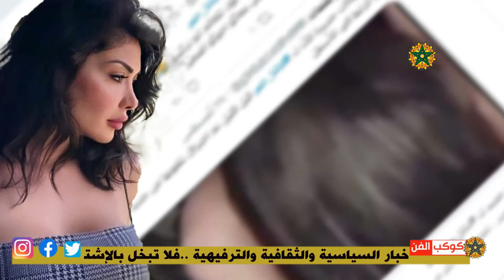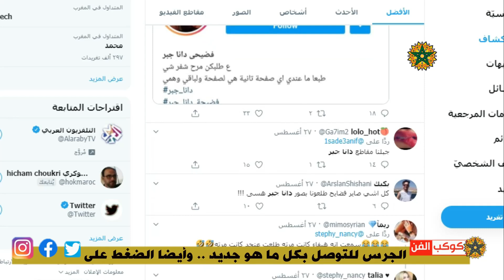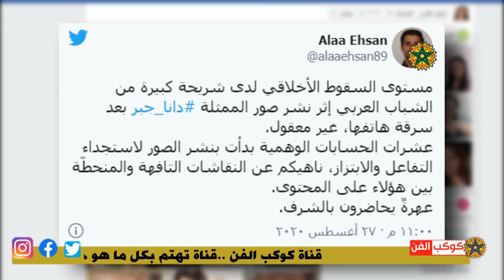حملة تظامن كبيرة مع الفنانة السورية دانا جبر .. وهذا هو السبب !!